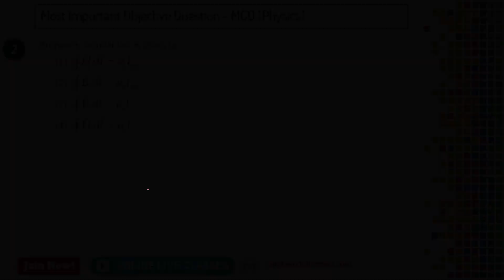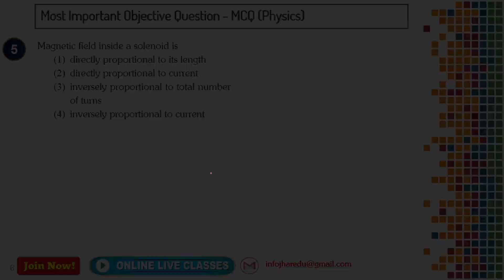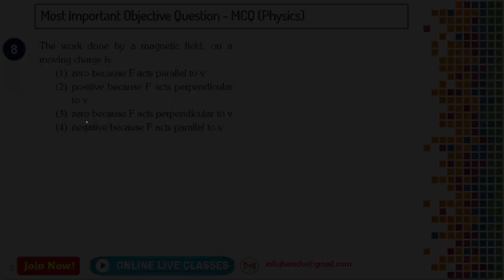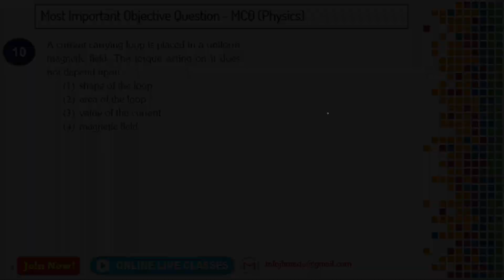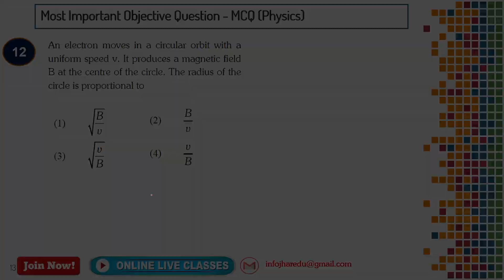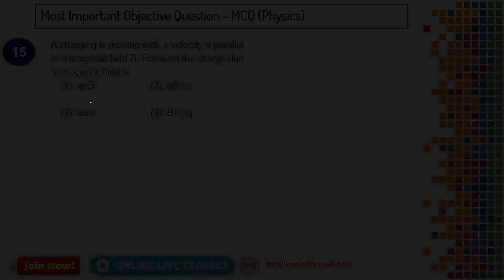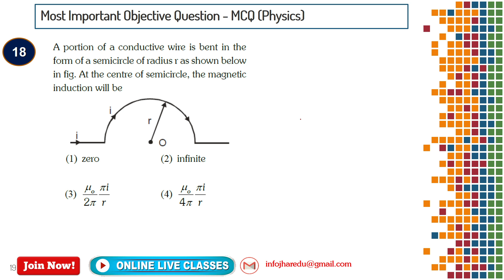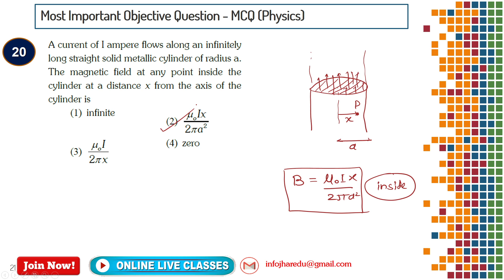Jharkhand Board Physics Class 12 Magnetic Effect of Current MCQs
✔️ Class: 12th ✔️ Subject: Physics ✔️ Chapter: Current Electricity
✔️ Topic Name: Class 12 Physics Chapter 4 | Magnetic Effect of Current - MCQ Questions
✔️ Topics Covered in This Video: MCQ questions of Current Electricity